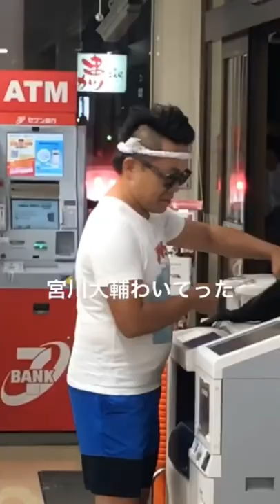【コンビニに宮川大輔！？】ホンモノ？ニセモノ？